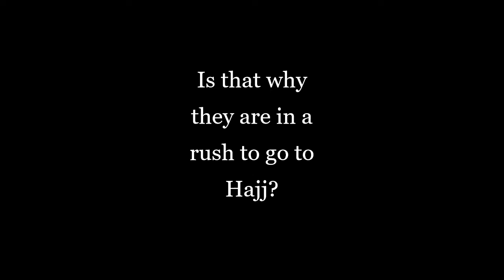Women visiting Kabah in Islam | Robert Spencer with David Wood